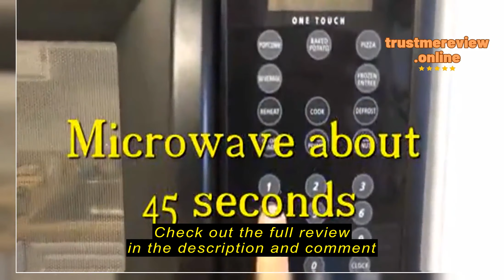Fino Turkish Warmer Coffee Pot 45866 Review: Elevating Your Coffee Experience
Fino Turkish Warmer Coffee Pot, Professional Quality 18/8 Stainless Steel, 6-Ounce

Initial Encounters - Understanding Your NeedspAre you tired of your morning coffee lacking that creamy, indulgent touch? Picture starting your day with the perfect cup of Turkish-style coffee, boasting rich, frothy goodness that tantalizes your taste buds. That's the dream, isn't it? I understand the struggle all too well. For the longest time, I grappled with achieving that ideal cup of coffee until I stumbled upon a solution that revolutionized my mornings./pKey Considerations Before InvestingpBefore delving into the specifics of the Fino Turkish Warmer Coffee Pot, let's reflect on why someone might seek out such a product. If you're a discerning coffee enthusiast like myself, you comprehend the significance of every element in the brewing process. From the beans to the brewing method, each component contributes to the final taste and texture of your coffee./ppHowever, not all coffee warmers are c